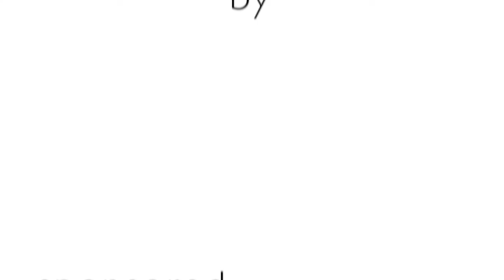Schwägalp - Switzerland with TBS discovery Pro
First video after switching from iMovie to Final Cut Pro X!

"Schwägalp - Switzerland" recorded with my TBS Discovery Pro.

Here is the lower station for Säntis cable car located.